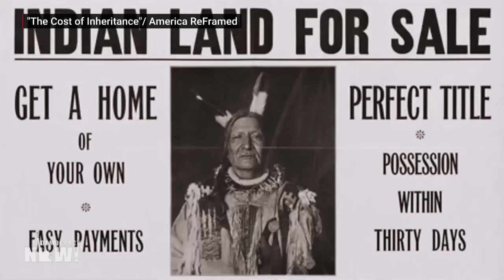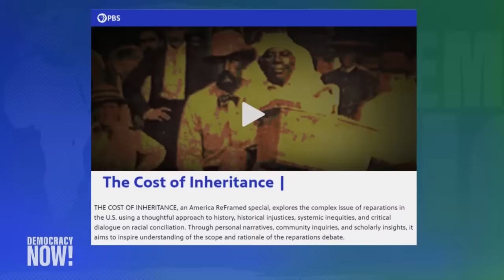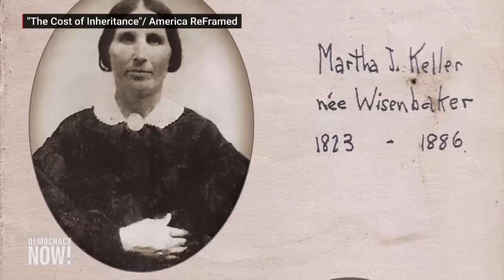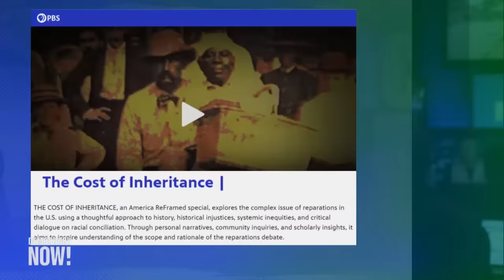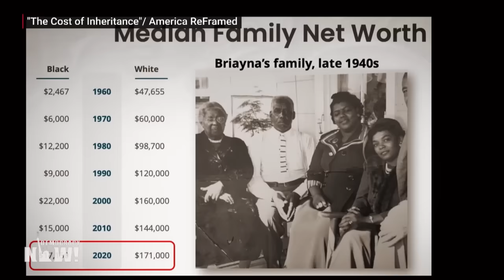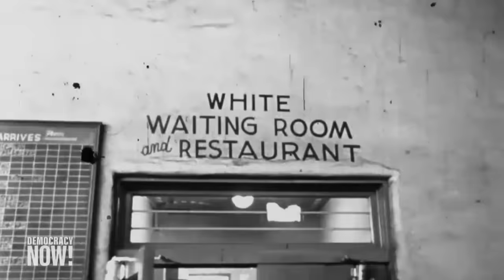"The Cost of Inheritance": Meet the Descendants of Enslavers and Enslaved Fighting for Reparations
We look at The Cost of Inheritance, a new documentary that examines the growing movement for reparations for Black American descendants of people who were enslaved and addressing the historical injustices they have faced. While some of this is being done by city and state commissions tasked with studying reparations, others are attempting to address systemic racism at the local and personal level, as detailed in the film. "It's pretty incredible, the pace in which we see reparations moving," says filmmaker Yoruba Richen, who is hopeful that this work will eventually push the federal government into action. We also hear from Lotte Lieb Dula, a descendant of an enslaver in the Mississippi Delta, and Randy Quarterman, whose ancestor Zeike Quarterman was held in bondage, about how they are addressing the legacy of slavery in their personal lives.